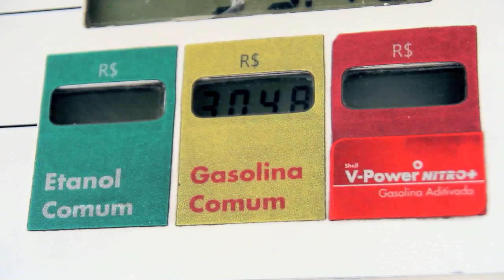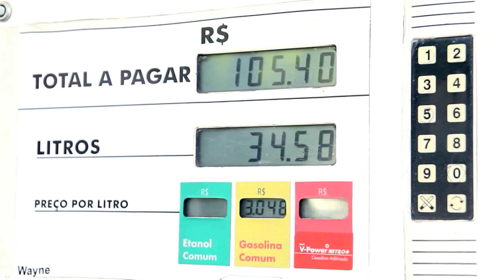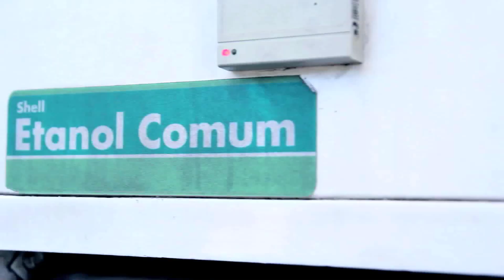Entenda as diferenças entre cada tipo de combustível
Você já ficou na dúvida na hora de abastecer o carro? Já que nos postos existem diferentes tipos de combustíveis? Já parou para pensar se essas diferenças trazem realmente algum benefício para o motor? Veja reportagem sobre o tema: